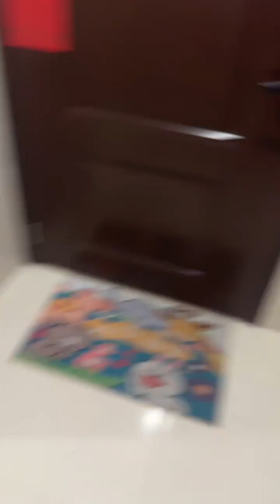望可望之事，待可待之人#日常vlog#生活 周一